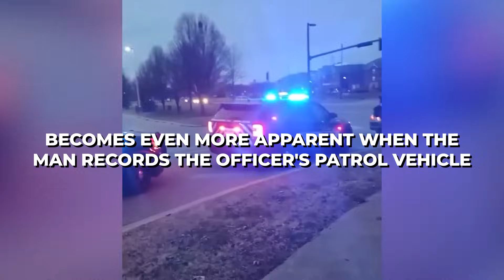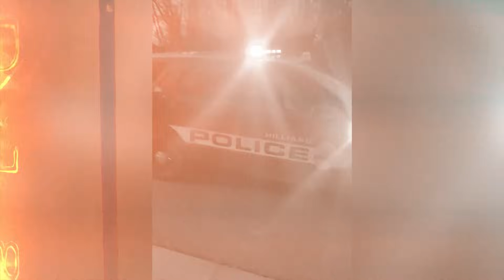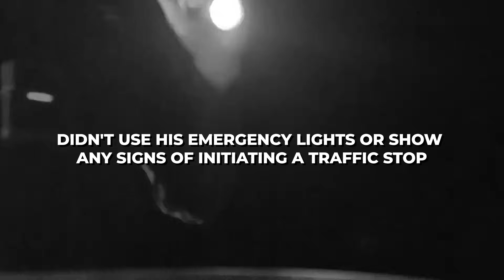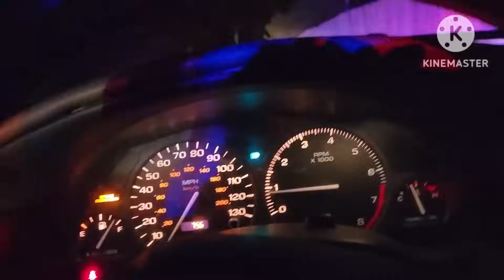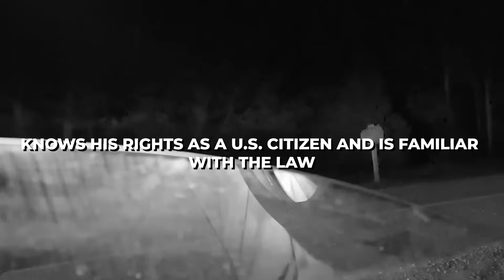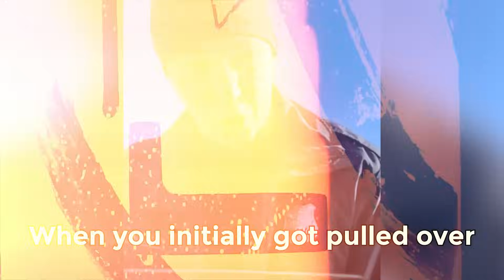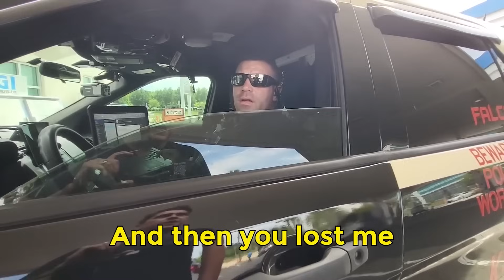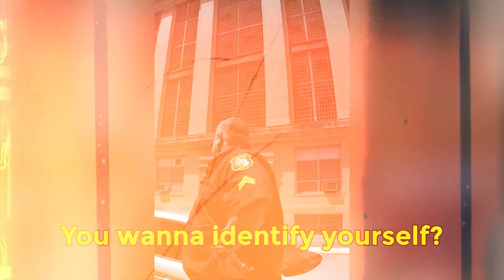When Dirty Cops Realize They've Messed With the Wrong Person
In this video, we will explore the thrilling encounters where
 cops make the grave mistake of messing with the wrong person. Brace yourself for real police footage captured on bodycams, exposing the incompetence and corruption of these dirty cops.

In this captivating video, we bring you a compilation of real-life incidents where individuals find themselves on the receiving end of unlawful treatment by inept and unethical police officers. Watch as the tables turn and the power dynamics shift when these cops underestimate the strength, knowledge, or resourcefulness of their targets.

Our collection features authentic police bodycam footage, providing undeniable evidence of the misconduct and incompetence displayed by these dumb cops. From wrongful arrests to unjustified use of force, this video sheds light on the dire consequences faced by those who abuse their authority.

By showcasing these encounters, we aim to raise awareness about the urgent need for police accountability and reform. Join us as we explore the aftermath of these incidents, including the legal battles fought in corrupt cop lawsuits, as victims seek justice and challenge the actions of these officers.